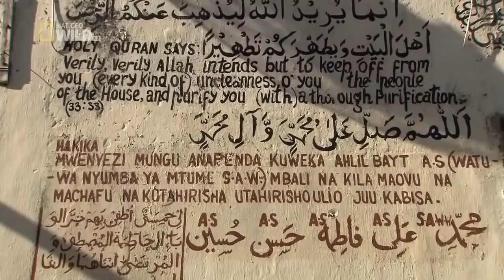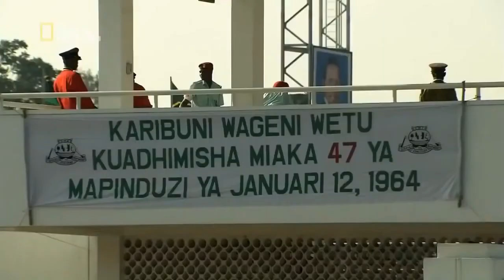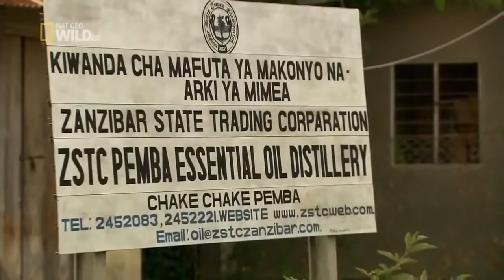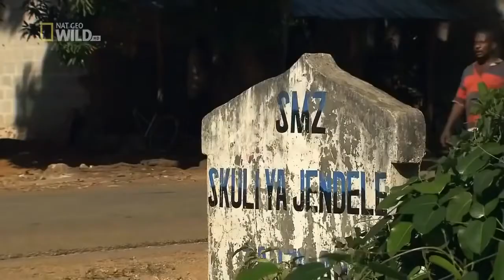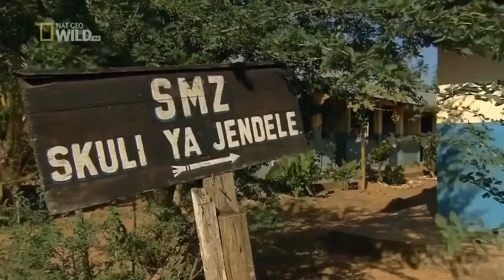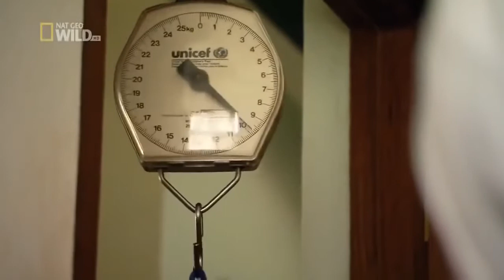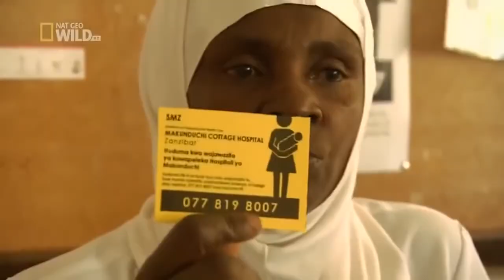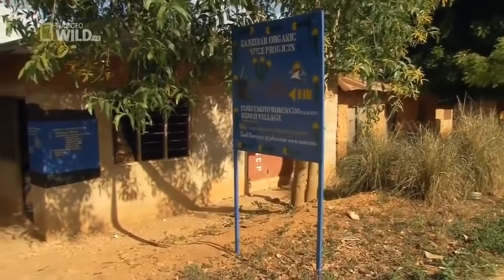Travel Addicts Explore Island of Zanzibar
Zanzibaris a semi-autonomous part of Tanzania in East Africa. It is composed of the Zanzibar Archipelago in the Indian Ocean, 25–50 kilometres (16–31 mi) off the coast of the mainland, and consists of many small islands and two large ones:

 Unguja (the main island, referred to informally as Zanzibar) and Pemba. The capital is Zanzibar City, located on the island of Unguja. Its historic centre is Stone Town, which is a World Heritage Site.

Zanzibar's main industries are spices, raffia, and tourism. In particular, the islands produce cloves, nutmeg, cinnamon, and black pepper. For this reason, the islands, together with Tanzania's Mafia Island,

are sometimes called the Spice Islands (a term also associated with the Maluku Islands in Indonesia). Zanzibar is the home of the endemic Zanzibar Red Colobus Monkey, the Zanzibar Servaline Genet, and the (possibly extinct) Zanzibar Leopard.